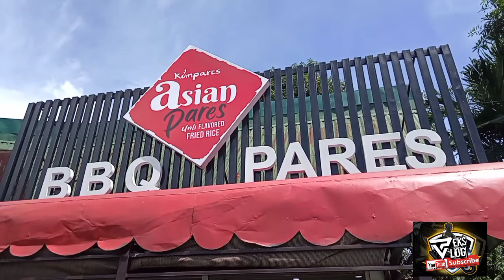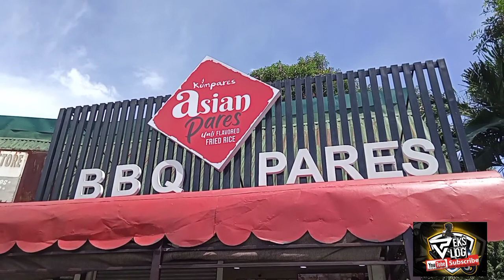CHARITY RIDES TO LAGUNA RTRG The first charity rides month of October.